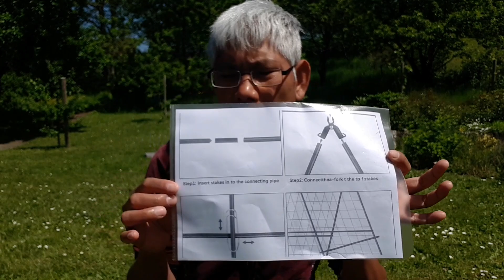ep.2ค้างผักติดตั้งตาข่ายค้างผักปลูกผัก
ไลฟ์สไตล์การใช้ชีวิต/Lebensstil/Life Style พากิน พาเที่ยว กินโชว์ กินแซบ รีวิวอาหาร ทำอาหาร เที่ยวทะเลเดินชายหาดอาบแดดพาเก็บเห็ดชมเมืองปลูกผักในต่างแดนปลูกผักสวนครัว ผักสลัดเก็บผักป่าเก็บผลไม้ป่าเล่าเรื่องต่างๆและการทำงานในประเทศเยอรมันนี